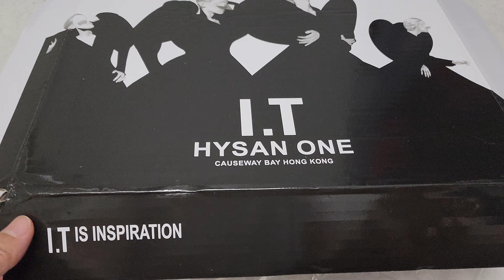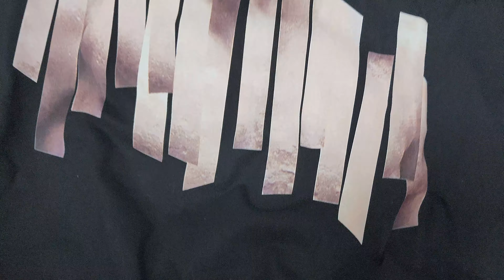닐바렛 티셔츠 언박싱 NEIL BARRETT Tshirts unboxing